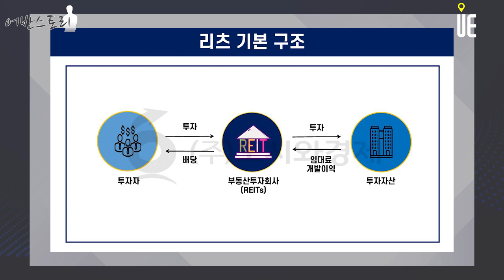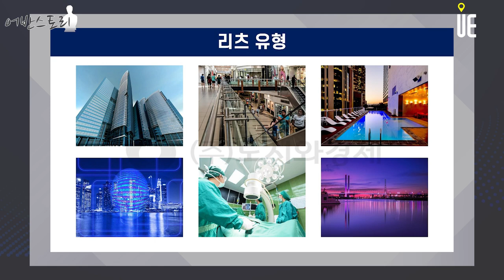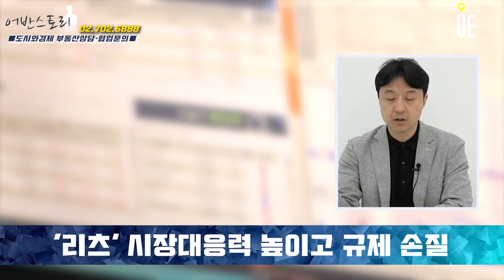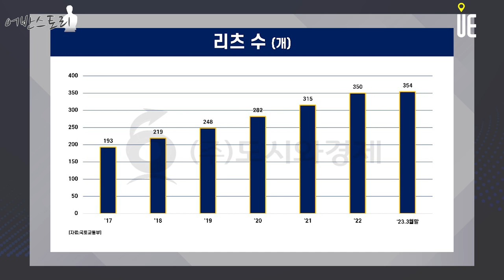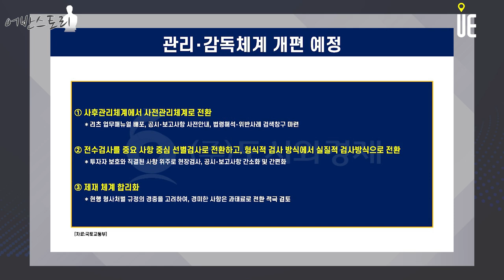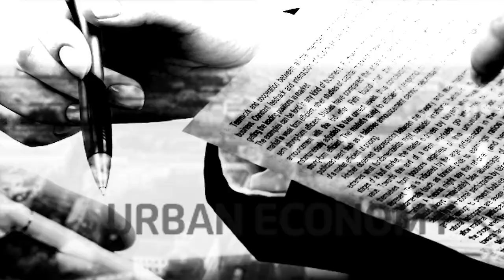‘리츠’ 시장대응력 높이고 규제 손질한다!! 투자자 보호와 리츠업체 부담 줄일 수 방안 예정 [어반스토리]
*국토교통부와의 협업을 통해 제작된 영상입니다
[도시와경제]

리츠 관리‧감독체계를 다음과 같은 방향으로 개편할 예정

① 사후관리체계에서 사전관리체계로 전환
* 리츠 업무매뉴얼 배포, 공시‧보고사항 사전안내, 법령해석‧위반사례 검색창구 마련

② 전수검사를 중요 사항 중심 선별검사로 전환하고, 형식적 검사 방식에서 실질적 검사방식으로 전환
* 투자자 보호와 직결된 사항 위주로 현장검사, 공시‧보고사항 간소화 및 간편화

③ 제재 체계 합리화
* 현행 형사처벌 규정의 경중을 고려하여, 경미한 사항은 과태료로 전환 적극 검토